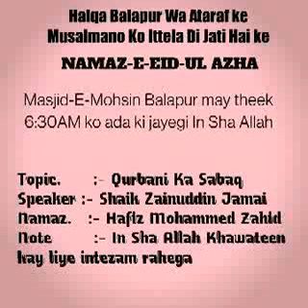Khutbah Eid ul Azha!!! Qurbani ka Sabaq by Shaikh Zainuddin jamai